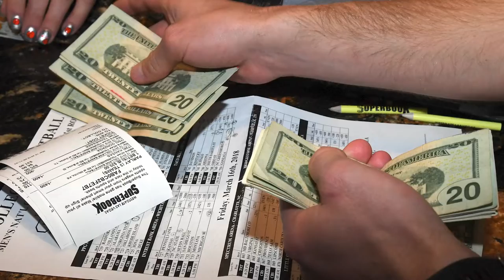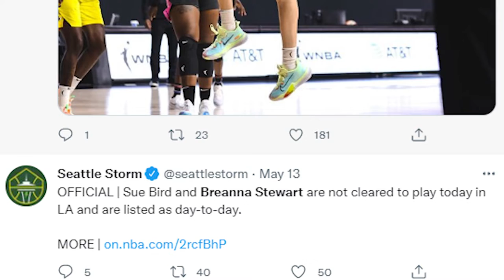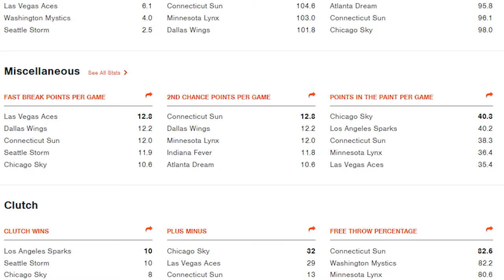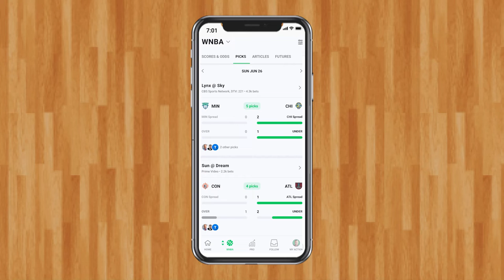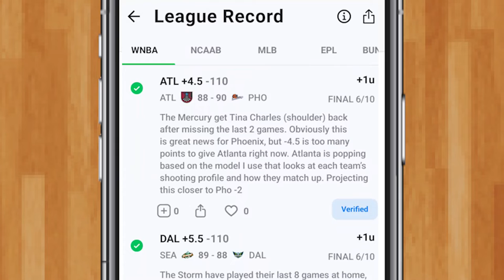5 Tips for Betting the WNBA | How To Win Money Gambling on Women's Basketball by a Pro Sports Bettor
5 tips for betting the WNBA from The Action Network's WNBA gambling expert Sean Koerner are here. He explains how to win money by betting on the WNBA. Track your bets with our free mobile app

0:00 - Basics of WNBA Betting
0:43 - Familiarize Yourself with the Teams
1:46 - Keep Up with Latest News
3:09 - Utilize Advanced Stats
4:00 - Don’t Rely on Traditional Betting Rules
4:46 - Track Your Bets